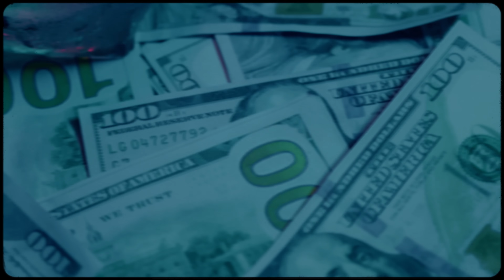Blunted Vato x Despre - Paper Boy (Visualizer Official)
Blunted Vato x @Despre  - Paper Boy

Prod: Lian

Dirección, cámara, edición y color : LUGUEZ
Eléctrico : Santiago Miranda
Vfx: Vonder Vfx

TE, TENGO A TU PUTA FUMANDO ZAZZA
LOS MIOS TAN SONANDO DURO, COMO UN AK
EL MUNDO ES MIO PANA, TONY MONTANA
USTEDES ESTAN FRONTEANDO PERO TODOS TAN DE ESPALDA

LO QUE SABE DE LA LLECA, OTRO SE LA CUENTA
YO NO SOY ALEXIO PERO SOY LA PRRRR
QUIENES SON USTEDES? NO HAGAN QUE YO ME ALTERE
LAS FLORES LLEGAN POR FEEDEX, LA CONECT ME DICE CHEVERE
ELLA TIENE UN CULO INTERNACIONAL CNN
ESTOY MATANDO EN FL,QUE ESOS LOROS NO SE VUELEN

(DESPRE)

DIMELO VATO ACTIVA TODA LA CONE EN PENITENCIARIA
ESA PUSSY AMA MIS RENGLONES, SABE QUE SON REAL
BALAS HUECAS MUNICIONES, NO CREO QUE SONRIAN
BENDICIONES PARA LOS LADRONES Y PARA MI MELODIA
NO ES MI CULPA A TU GATA LA GUSTO HASTA ESTANDO PRESO
YO NO MIENTO NI SEDUSCO, SOLO PUESTO PAL PROGRESO
AMISTADES NO LAS BUSCO SE VIRAN POR PAR DE PESOS
EN LA PISTA YO ME LUSCO CON MI LIRICA EN EXCESO
MANO ARRIBA DELINCUENTES, DE LA CARCEL HAGO PAPER
DESDE ABAJO PA LA GENTE, SOMOS LOS MISMOS DE SIEMPRE
MAMI PASARAN LAS MALAS AUNQUE PESA SER PACIENTE
MI PLUMA ES SAGRADA Y LA CARCEL NO ES PA SIEMPRE